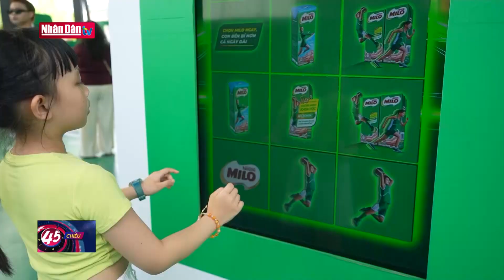Nguy cơ lây lan bệnh cúm gia cầm | Tin AN SINH - XÃ HỘI tối 7-4-2024